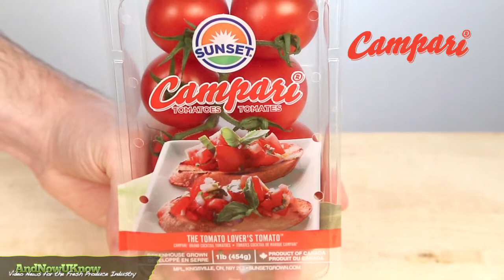AndNowUKnow - Mastronardi - Quick Dish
This year, Mastronardi Produce/SUNSET® is celebrating its 60th anniversary. Back in the 40s, Grandpa Mastronardi saw a need for greenhouse produce and pioneered the North American greenhouse industry. In 1954, the Mastronardi family founded Mastronardi Produce Ltd, an exclusive greenhouse growing company. From then on, Mastronardi Produce has been known as leaders in the industry. In 1995, SUNSET® pushed the boundaries of flavor by introducing a European tomato. For the first time in history, a tomato was called by name - Campari®. Today, Campari® is among many SUNSET® brands that are nationally renowned for their distinct flavor, versatility, and exceptional quality. SUNSET® has become known for their flavorful, innovative ideas and bringing new items to market successfully. CEO Paul Mastronardi tells us, “Our plan is to keep growing with our retail partners and flavor connoisseurs for many more generations. We can’t wait to see what the future holds.” Happy Anniversary!